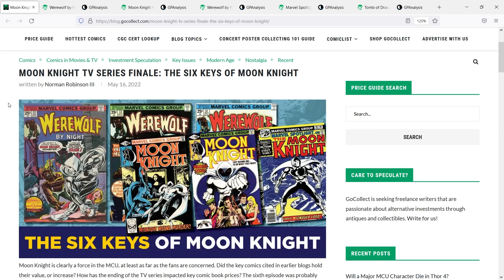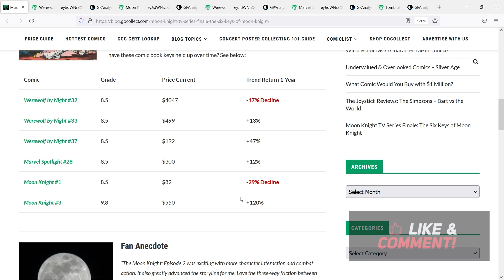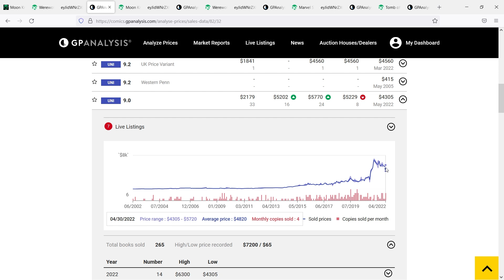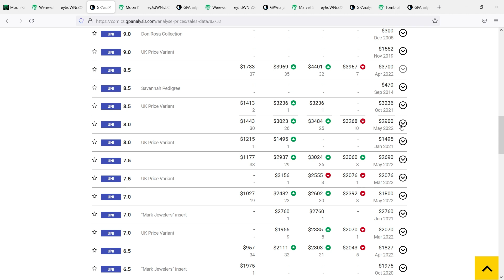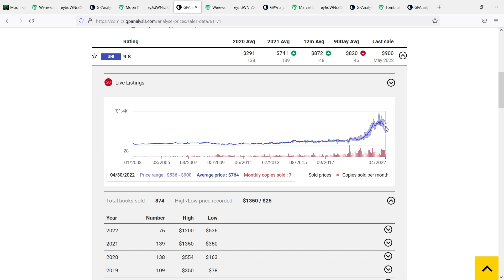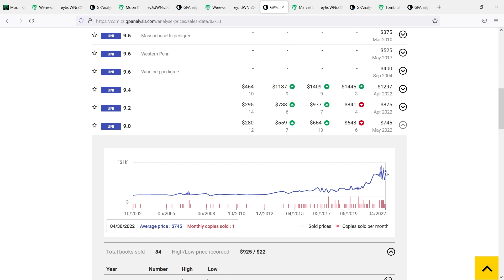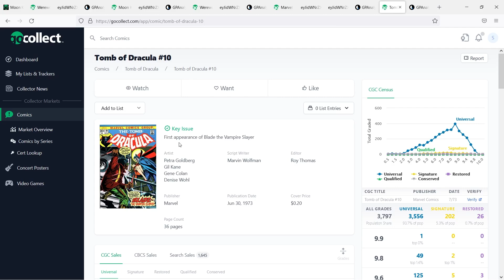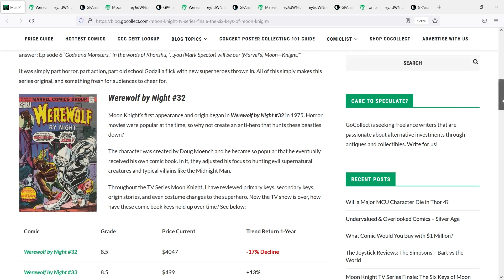Moon Knight Retrospective - Surprising Takeaways! What Does This Mean For Future Spec?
In this video I do a Market retrospective on some of the values of the Moon Knight Keys - when we focus on some of the main books, the results are actually very surprising! But they also make a lot of sense. It would seem like the SPEC market is getting so far ahead of itself that the "MAIN" books that relate to movies or shows already hit their peak demand upon the anticipation leading up to it - and the more tertiary/speccish books are the ones that are hitting all new record highs during the coarse of the show. Which would make sense because that's when the light gets shined on them.

So what does this mean for the future comic market in 2022 and going into 2023? It would seem like some of the biggest gains might actually come from those "2nd Apperances" or the "1st Solo Story" type keys. The ones that are not as thought of. Now to clarify, I don't think those books are better overall investments, but they might be better plays if you're looking to "day trade" in this market.

What do you guys think? Hope you enjoy the video!

TIMESTAMPS:
00:00 - Intro
01:01 - Moon Knight Keys
02:17 - Surprising Performances
03:13 - Spec Values Outpacing
04:15 - WWBN 32
06:30 - Moon Knight 1
07:12 - WWBN 33
08:37 - MS28
09:16 - What Does This Mean For The Future?
11:29 - Conclusion